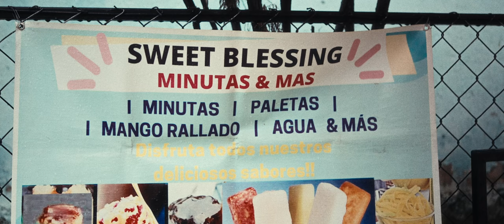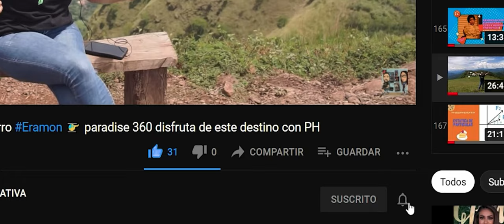Variedades Shekina en chalatenango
Visitamos este fin de semana a Variedades Shekina , conozcamos un poco más de sus PRODUCTOS y SERVICIOS!!